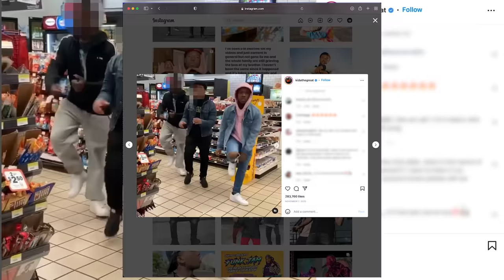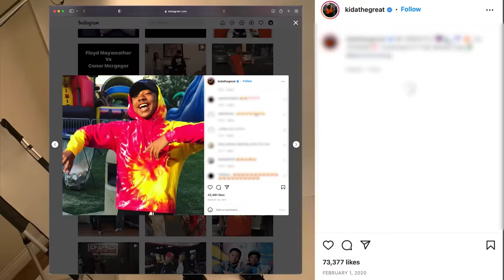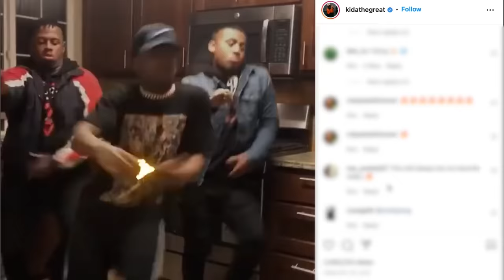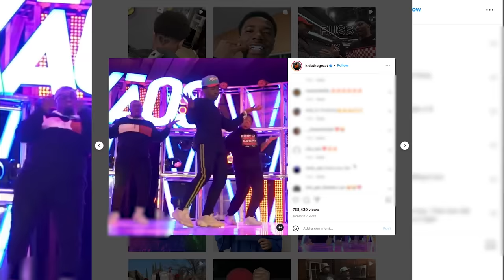Toyota Presents: Dance Dance Evolution "I Am An INFLUaNCER" Featuring Kida The Great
When you take the moves in your head, bring them to life in a dope dance and share it with the world…when dance makes you an instant INFLUaNCER!